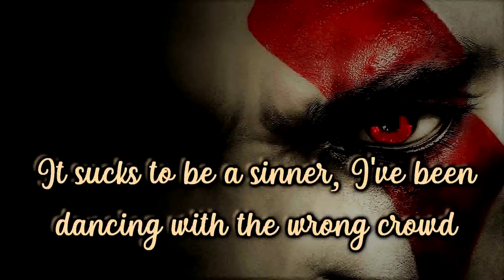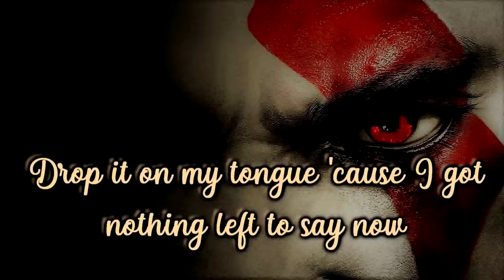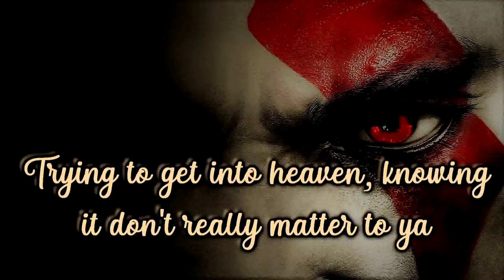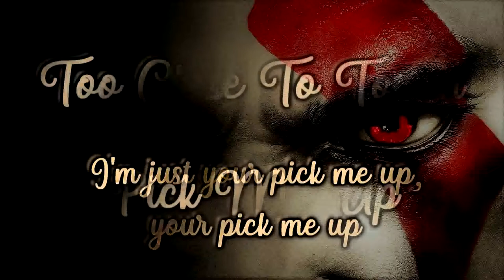Too Close To Touch - Pick Me Up [Lyrics on screen]